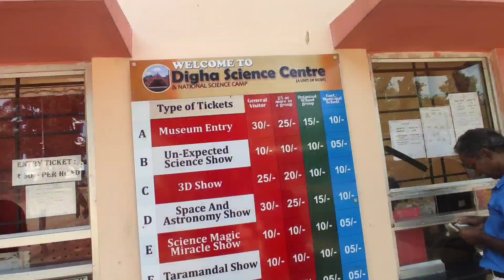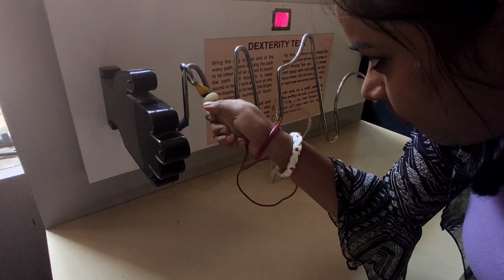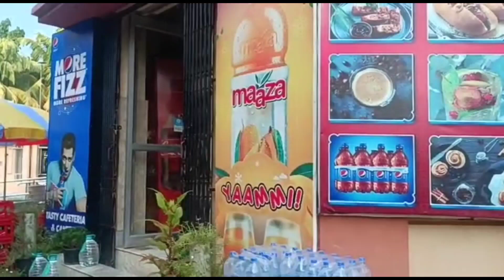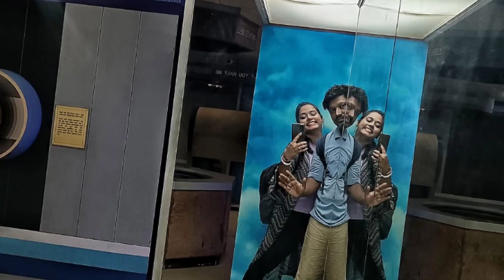Digha Famous Places | List if Best Please in Digha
Digha Hotel Room Toure ? | Cheap Hotel Room Cost ? | Why is Digha famous for?

Is there any beach in Udaipur?
Where is Talsari?
Is Puri beach open now?
How do I get to Talsari beach?
How can I go to Udaypur beach?
Is Bakkhali open now?
Why is Digha famous for?
Which month is best for Puri?
Can we drink in Puri beach?
Which beach is better in Puri?
In which district is Talsari?
Where is Talsari beach?
Is Digha beach open now?
Can we bath in Bakkhali?
Is Bakkhali worth visiting?
What is special about Bakkhali?
Can unmarried couples stay in Digha?
What is the sea name in Puri?
Which is better Digha or Puri?
What is the famous food of Puri?
What is not allowed in Jagannath Temple?
Is Puri temple closed on Sunday?
Is alcohol illegal in Goa?
Can we drink in Baga beach?
Can we drink openly in Goa?
In which state is talasari?
How many beaches are there in Digha?
How many sea beaches are in Odisha?
Which is best mandarmani or Digha?
How long is Puri beach?
Which season is best for Digha?
Which is better mandarmani or Bakkhali?
Is there quicksand in mandarmani?
Do West Bengal have beaches?
What is the best time to visit Bakkhali?
How can I go to Bakkhali by train?
How is the road from Kolkata to Bakkhali?
Can I bath at Puri Beach?
What is a Blue beach?
Is Puri beach open at night?
Which is the biggest beach in the India?
Is mandarmani safe?
What is the old name of Puri?
Can Muslims enter Puri temple?
Is jeans allowed in Jagannath Temple?
Is mobile phone allowed in Jagannath Temple?
Which month is best for Darjeeling?
What is the right time to visit beaches?
Which is the best time to visit?
What is the name of Digha sea?